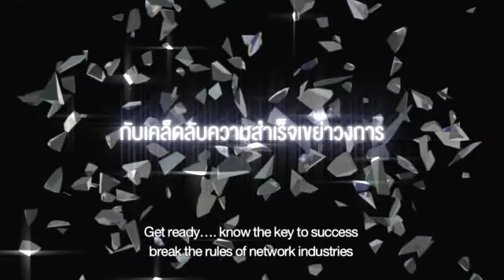ฉลอง 5ปี IAA I am Agel - 5 Sensations สัมผัสทั้ง5